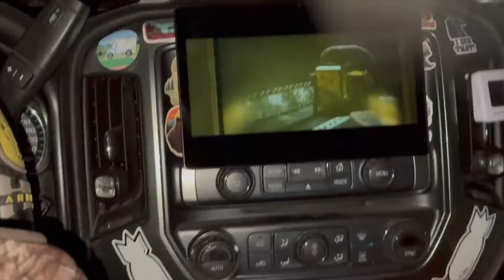Turkey Camp (Cheap+Effective)~Truck Camping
Come along as my buddy and I head out for a night of truck camping.

With turkey tags in our pockets we come up with a plan to sleep under the birds in the truck and get after them early in the morning.

The plan works perfectly! We roost birds, set the truck up, eat an easy meal, wake up early to hunt, and harvest 4 beautiful birds!

Thank you all so much for the continued support! I greatly appreciate each and every one of you! I love y’all and I’ll see ya on the next adventure!~Wes🏕️

Setpower⬇️
12%Off

My Camera: Cannon EOS M6 Mark II, Cannon G7x Mark II

My GoPro: Hero 10 Black,Hero 11

My Tablet

RAILBLAZA Tablet Base

Puck Lights

RAILBLAZA Tablet Holder

My Seat covers: CoverKing